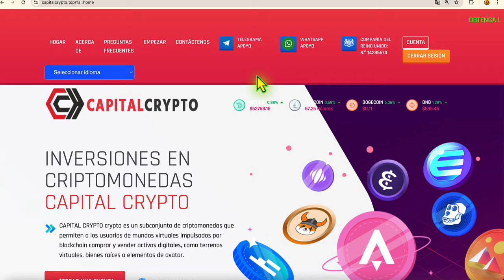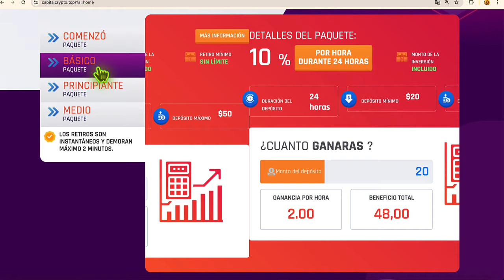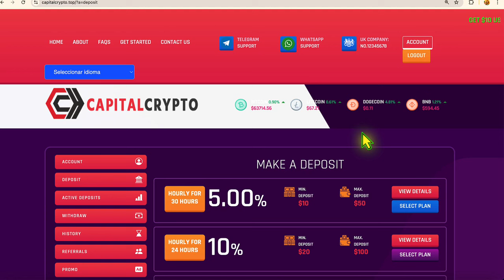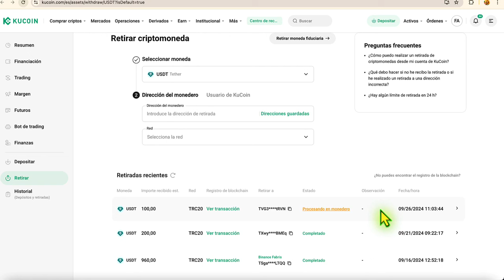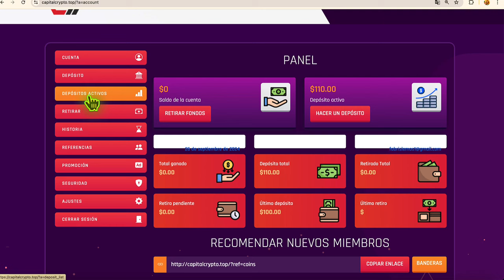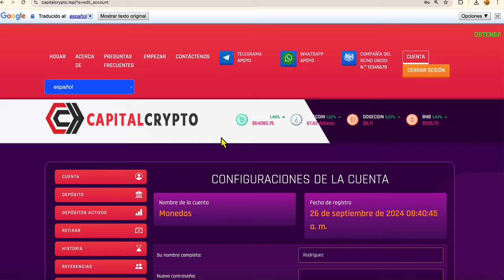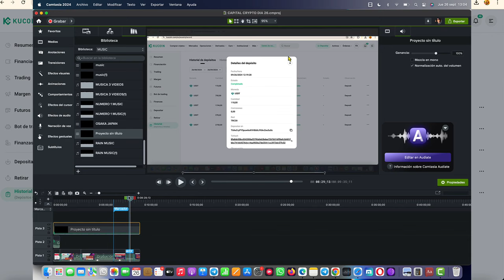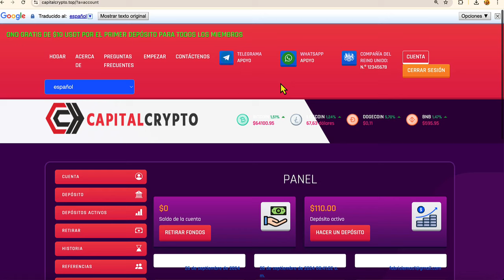✅CAPITAL CRYPTO PAGA $110 POR HORA + BONO GRATIS $10 🤑PRUEBA DE PAGOS- PAGA 100% POR HORA DOBLADORA!